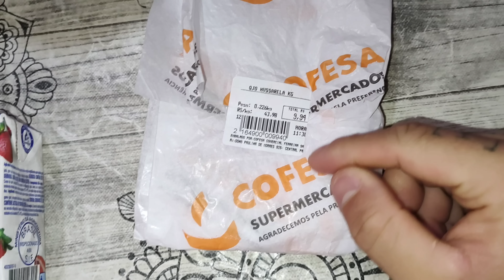#185 ASMR PEITO DE FRANGO FRITO, MOLHO DE QUEIJO E PÃOZINHO (MUKBANG VLOG) Mateus ASMR.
Quer salve galera ? Deixa nos comentários que eu mando salve para você.

Meu endereço👇

Cep : 18400970
Itapeva SP
Mateus Pontes